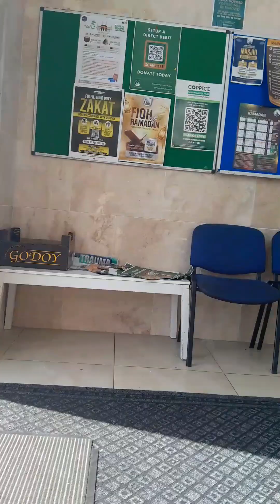Oldham maquis uk🇬🇧🇬🇧🇬🇧🇬🇧🇬🇧🇬🇧